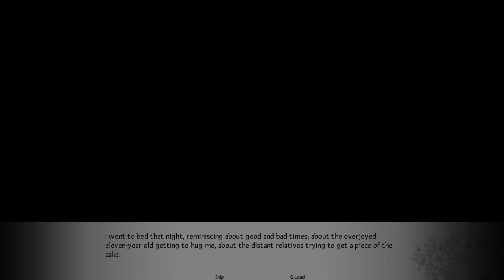Winter's Symphonies - Part 2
We learn a little bit about our MC and her guest with a quick stop in a music shop.  Beyond her back story, this sheds a little bit of extra light on her financial situation, answering one of the guest's questions.